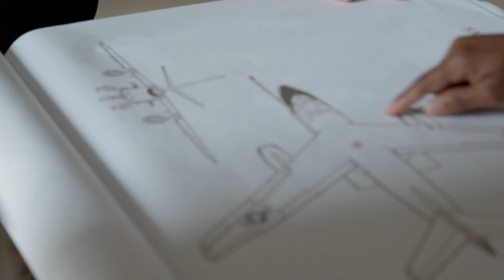The Bermuda Triangle Into Cursed Waters | Season 2 Episode 10 Preview [HD] [2024]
Preview of Season 2, Episode 10 "Falling Stars"

The team zeroes in on the island of Bermuda-namesake of the Triangle-and one of the most infamous mysteries that helped establish the dark reputation of these waters. Two British passenger planes, nearly identical, named the Star Tiger and the Star Ariel vanished in the 1940s. They disappear one year apart, nearly to the day. Now, the team is targeting an unidentified wreck that might be Star Ariel, which vanished with 20 passengers and crew onboard. The pilot reported strange radio interference just before the plane dropped off radar. Was the Star Ariel caught up in a strange Bermuda Triangle trap, and is there a connection to the Star Tiger?